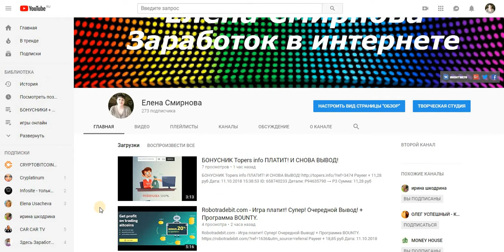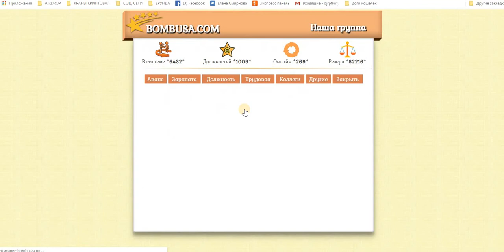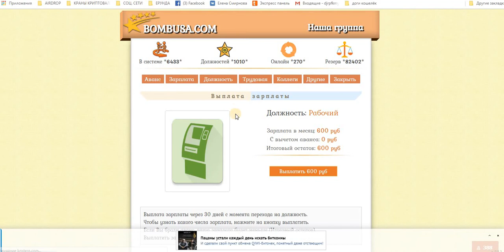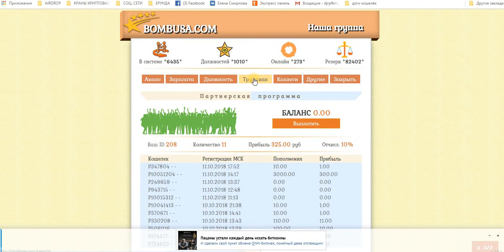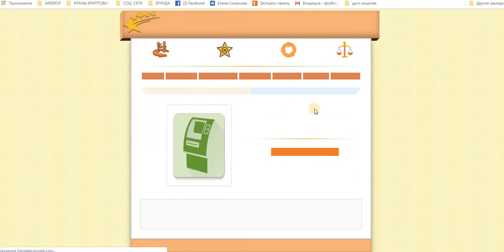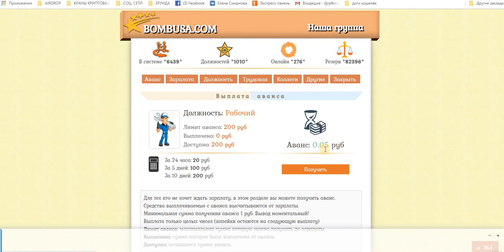BOMBUSA Стабильная зарплата и аванс! Перехожу на должность за 100 руб. ПЛАТИТ!!!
BOMBUSA Стабильная зарплата и аванс! Перехожу на дожность за 100 руб. ПЛАТИТ!!!
Payeer
+ 308,07 руб
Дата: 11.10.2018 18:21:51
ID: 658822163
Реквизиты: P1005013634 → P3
Сумма: 308,07 руб
Комментарий: BOMBUSA COM партнерской программы 10%
Payeer
+ 13,86 руб
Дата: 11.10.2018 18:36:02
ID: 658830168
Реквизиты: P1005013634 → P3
Сумма: 13,86 руб
Комментарий: BOMBUSA COM Получение РАСЧЁТНЫХ